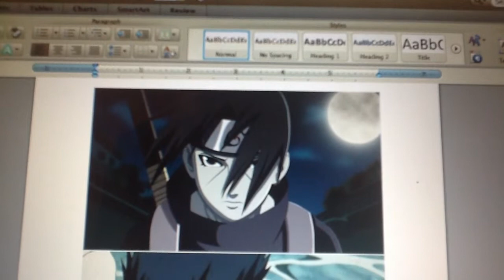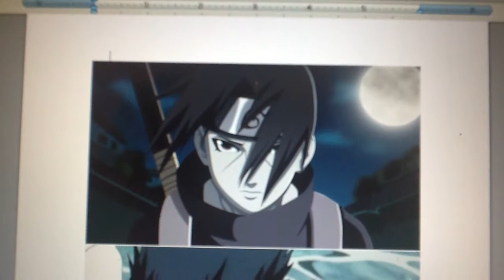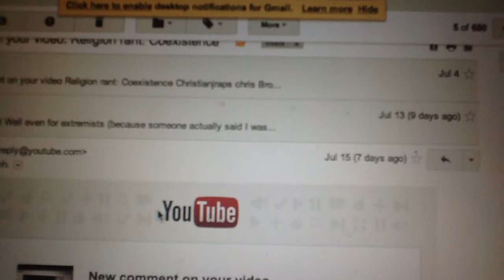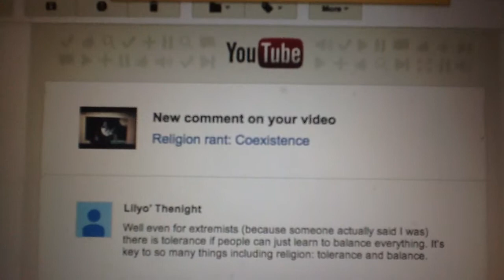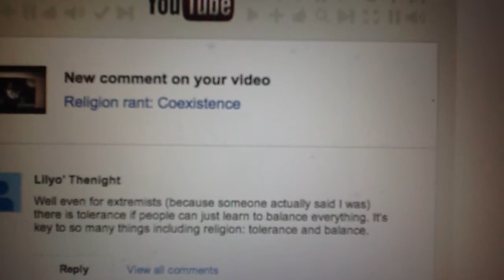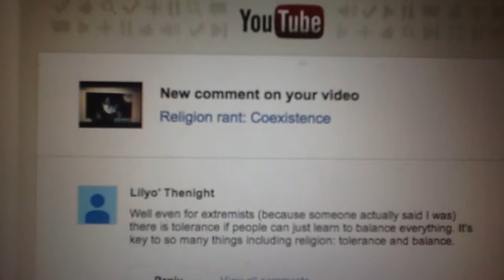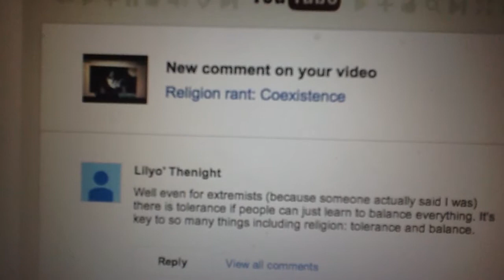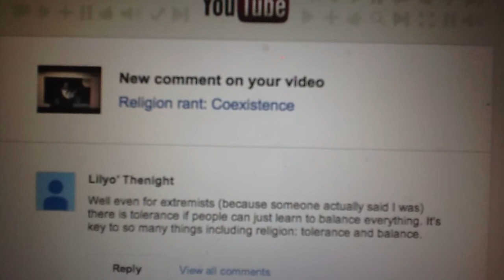Religion Rant: the Responses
Itachi comments on the responses to his religion rants.